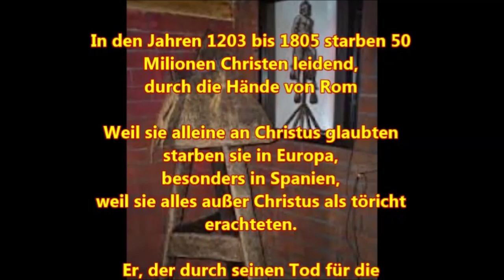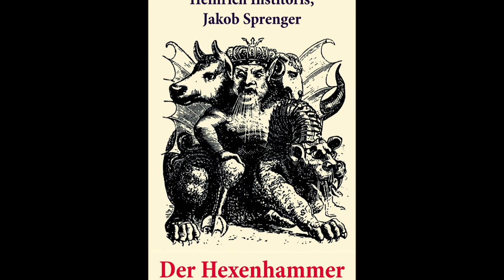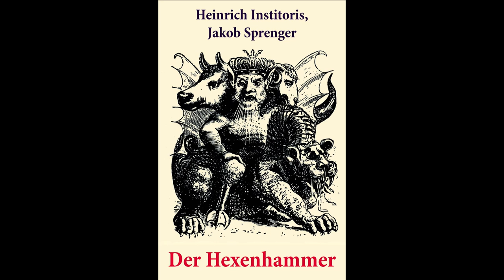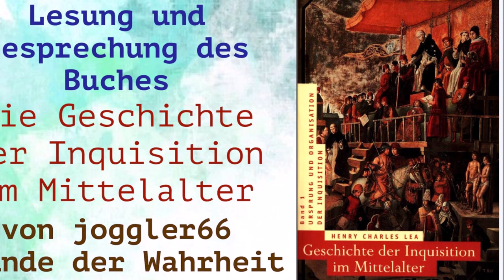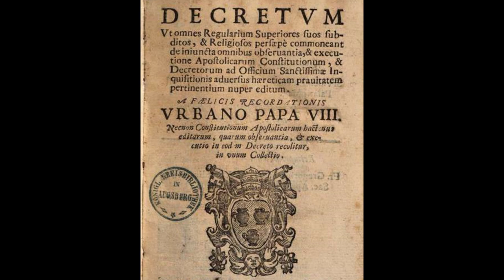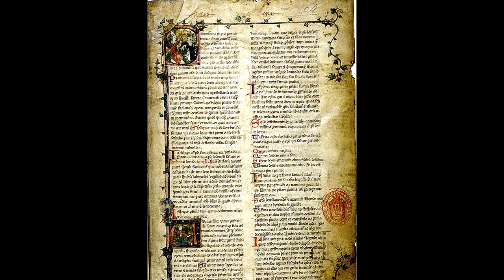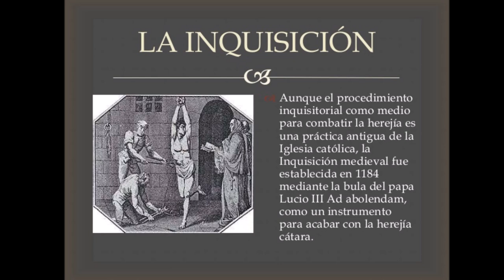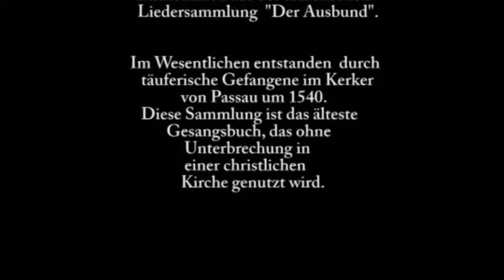Bischöfliche Inquisition in Frankreich & Eigenschaften Eines Inquisitors - GDIIM # 35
Band I: Ursprung und Organisation der Inquisition
Band II: Die Inquisition in den verschiedenen christlichen Ländern
Band III: Die Tätigkeit der Inquisition auf besonderen Gebieten